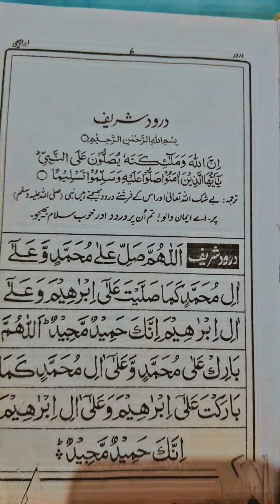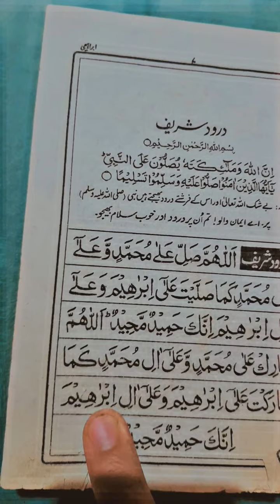Darood sharif,Darood ibrahim,Durood sharif, namaz mein padha jane wala Durood,durood e pak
darood sharif
darood sharif hindi mein
darood sharif hindi mại
darood sharif dua
darood sharif allah humma sallay
ala
darood sharif naat
darood sharif padhne ka tarika
darood sharif status
darood ibrahimi
durood ibrahim
darood ibrahimi 100 times
darood ibrahimi ki fazilat
darood ibrahimi 11 times
darood ibrahimi in english
darood ibrahimi with urdu
translation
darood ibrahimi 1000 times
darood ibrahimi in hindi
durood ibrahim hindi mein
durood sharif
darood sharif
durood sharif bangla
durood sharif in hindi
durood sharif ibrahim
durood sharif padhne ka tarika
durood sharif 100 times
durood shareef status
durood sharif kaise padhte hain
durood sharif padhne ke fayde
namaz mein padhi jane wali dua
masura
namaz mein padhi jane wali
duaen
namaj mein padha jane wala
durood sharif
vitra namaz mein padhi jane wali
dua
witr ki namaz mein padhi jane
wali dua
durood e pak
durood e pak hindi mein
durood e pak ki fazilat
durood e pak kaise padha jata hai
durood e pak surah
durood e pak ki surat
durood e pak kise kahate hain
durood e pak ki tilawat
durood e pak padhne ka tarika
durood e pak padh padh kar
DanzyHD108
Faizan ka vlogs